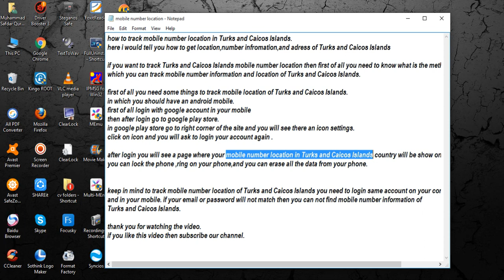mobile number location in Turks and Caicos Islands [ tech ]